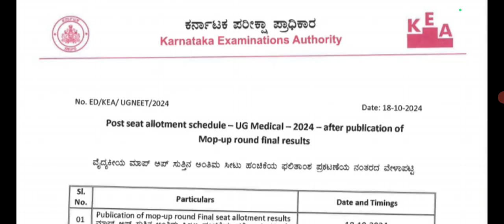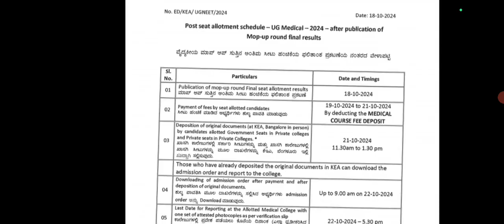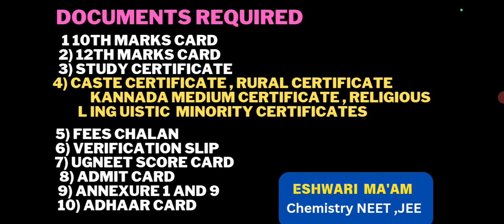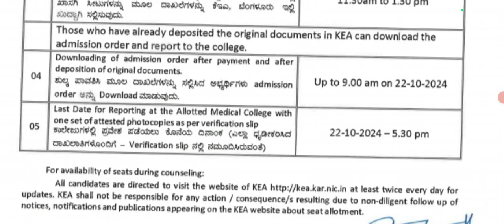Karnataka NEET MOP UP Round 2024/ Fees Payment, Admission order, Reporting to college